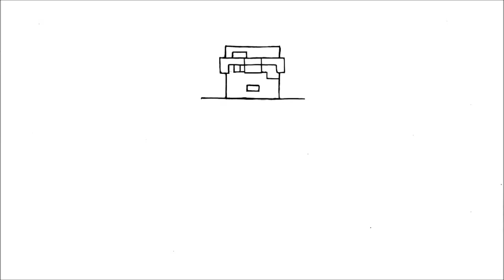كيفية رسم مايك من تازيركرافت (ماين كرافت)